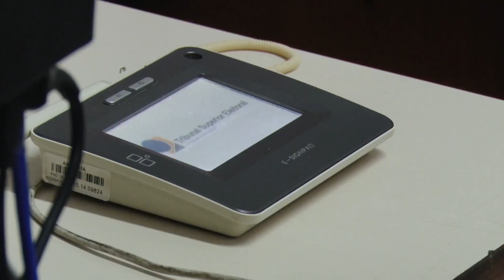Eleitores tem até o dia oito de maio para regularizar título do eleitor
Para quem tem alguma pendência com a Justiça Eleitoral, precisa se adiantar para regularizar, já que o prazo está acabando.